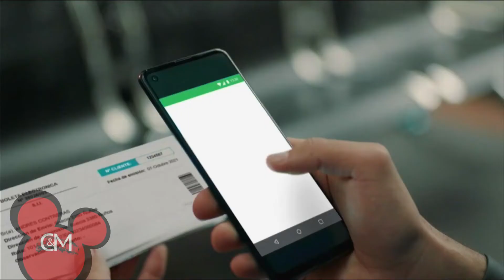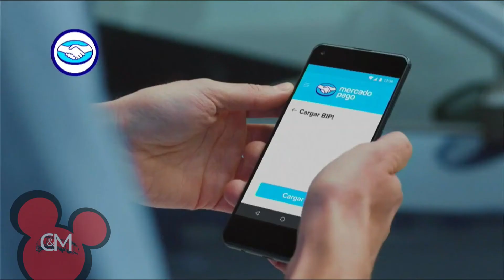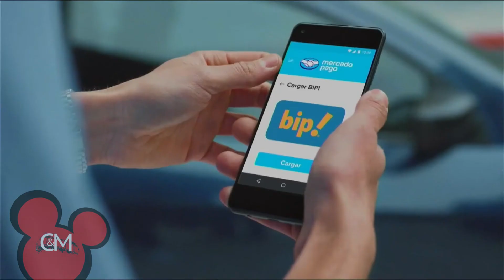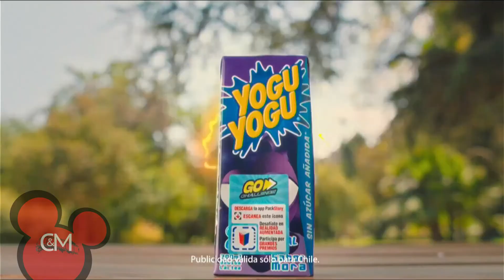Tandas Comerciales Cartoonito (02 de Abril de 2022) + Comerciales de Cartoon Network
Durante "El show de Tom y Jerry", "Pequeña Ellen", "Masha y el oso", "Thomas y sus amigos: Trenes a todo vapor", "La araña Lucas", "La granja de Zenón", "Hey Duggee", "Weeboom", "Yabba Dabba Dinosuarios", "Mush-Mush y los Mushables", y "Pocoyó".

Notas:
1. Este video prohibe los informerciales, Y por temas de derechos de autor, corta los comerciales de Samsung Galaxy S22 y Mercedes Benz, y los cortos de "We Bare Bears (Escandalosos)".
2. Otra vez, el comercial de Morphle tiene el audio ajustado, el comercial de El Reino Infantil está en avance rápido, y el comercial de Yabba Dabba Dinosaurios sigue siendo normal y sin modificaciones.
3. Este es el video de Cartoonito más largo de todo el canal de C&M.
4. Cuando el creador del canal se fue al evento de la ley de autismo con su familia.
5. La segunda tanda comercial durante "Masha y el oso" está incompleta cuando el creador del canal se fue a tomar una ducha.

Capítulos:
0:00 Intro y Avisos
0:37 Tanda comercial de Cartoon Network durante "El show de Tom y Jerry"
1:27 Inicio de "La hora de Cartoonito"
1:42 Tanda comercial 1 de "La hora de Cartoonito"
3:02 Tanda comercial 2 de "La hora de Cartoonito"
3:52 Cierre de "La hora de Cartoonito"
4:02 Tanda comercial 1 durante "La granja de Zenón"
5:57 Tanda comercial 2 durante "La granja de Zenón"
7:32 Tanda comercial 3 durante "La granja de Zenón"
9:36 Bumper de "Masha y el oso"
9:46 Tanda comercial 1 durante "Masha y el oso"
11:46 Tanda comercial 2 durante "Masha y el oso" (Incompleta)
12:33 Bumper de "Hey Duggee"
12:43 Tanda comercial durante "Hey Duggee"
14:32 Tanda comercial durante "Weeboom"
16:20 Bumper de "Yabba Dabba Dinosaurios"
16:30 Tanda comercial durante "Yabba Dabba Dinosaurios"
18:54 Bumper de "Pequeña Ellen"
19:04 Tanda comercial durante "Pequeña Ellen"
20:50 Bumper de "La araña Lucas"
21:00 Tanda comercial durante "La araña Lucas"
23:11 Bumper de "Mush-Mush y los Mushables"
23:21 Tanda comercial durante "Mush-Mush y los Mushables"
25:37 Bumper de "Thomas y sus amigos: Trenes a todo vapor"
25:47 Tanda comercial durante "Thomas y sus amigos: Trenes a todo vapor"
28:22 Bumper de "Pocoyó"
28:32 Tanda comercial durante "Pocoyó"
31:02 Final del video

Créditos a: LucianoTheWindowsFan por usar el audio de su vieja intro, para evitar robar uno de sus videos.